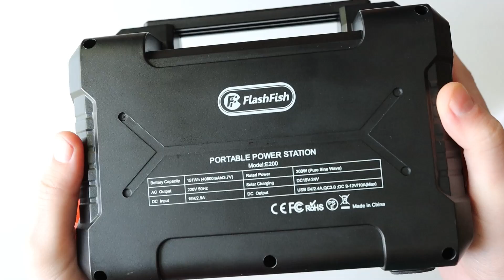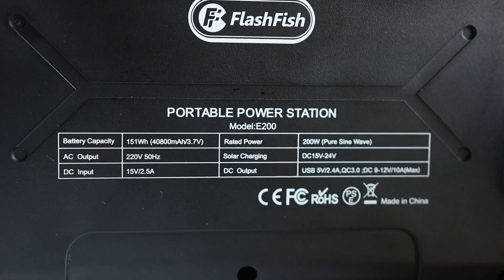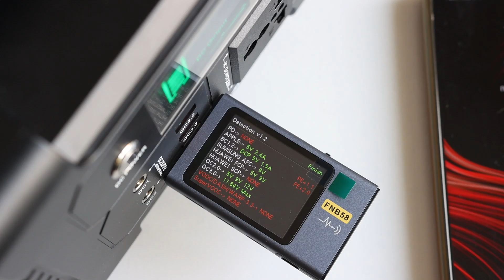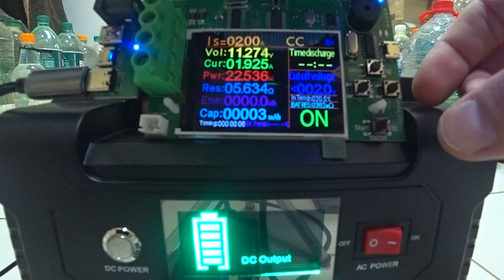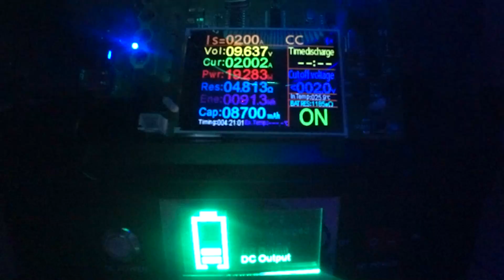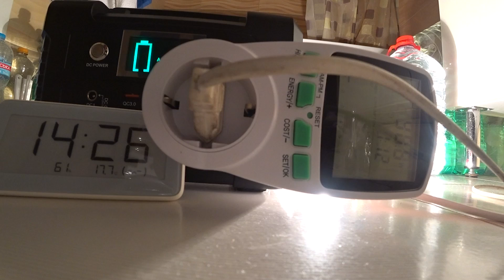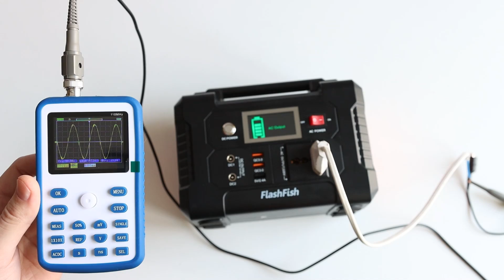ТОП за СВОИ! Электростанция FLASHFISH E200 в борьбе с BLACKOUT Обзор и реальные тесты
В этом видео обзор Электростанции FLASHFISH E200 из aliexpress, которая поможет не только на пикнике, кемпинге, природе, но и пригодится дома во время отключения электричества. Я провел много тестов и хочу поделиться с вами результатами. Заряжается полностью станция за 4-4,5 часа комплектным зарядным устройством...
00:00 - о станциях
01:05 - комплектация
01:13 - внешний вид, вес, габариты
01:38 - управление, порты
01:55 - параметры, характеристики
02:43 - тесты usb портов
03:39 - тесты мощности розетки (инвертора)
04:11 - тест на чистую синусоиду (осциллограф)
04:26 - проверка реальной емкости аккумулятора через usb
05:38 - тест разрядки до нуля через розетку 100вт лампой
06:30 - проверка DC портов и разъема прикуривателя
06:36 - разбора, что внутри
07:12 - тест комплектной usb лампы
07:20 - итоги, где купить, выводы